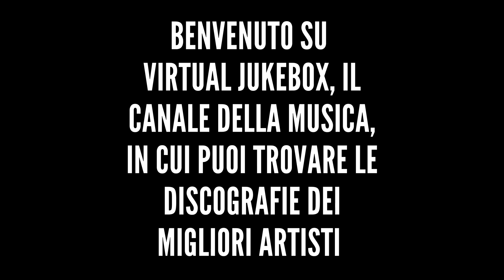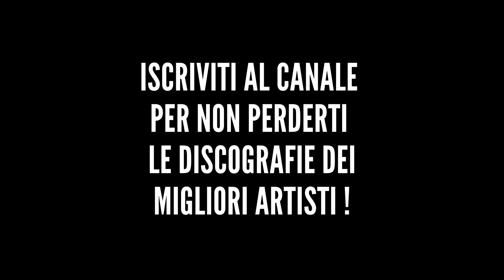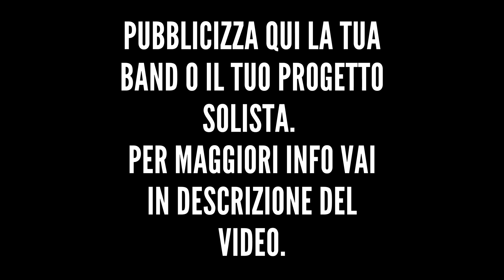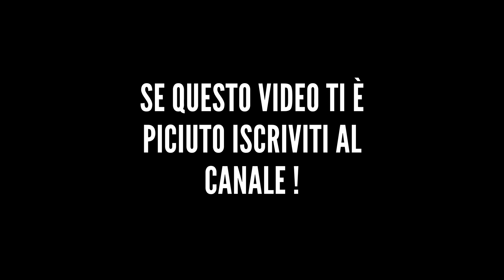Subsonica - Piombo - HQ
Esempio: vjbx subsonica nuvole rapide

*Altre discografie*

*Testo*

Chiazze di sangue, giornate di sole
Le dita sull'asfalto, l'arma già scarica
Giovane vita in un gesso sottile
Tutto finisce, in terra resta una sagoma
Fanti e pedine, scacchiere di morte
La merce nel sistema è l'unica regola
Rischiare tutto e non essere niente
Nel male scuro che travolge ogni pietà
L'aria è più pesante che mai quando un fantasma ci ruba l'ossigeno
Quando il futuro è solo piombo su queste città
Sotto una cupola che sembra la normalità
L'aria è più pesante che mai e brucia tanto che manca l'ossigeno
Troppi silenzi in quel cemento che già sanguina
Troppe speranze nel mirino che ora luccica
Se un sogno non raggiunge neanche il mattino
Se le illusioni sono scorie di umanità
Come fare a coniugare un verbo al futuro
Quando il futuro è solo appalto di tenebra
Dentro una terra di sole e veleni
C'è un paradiso infestato dai demoni
Spettri temuti con nomi e cognomi
Che tremano solo di fronte alla verità
Quella del coraggio di chi sfida l'oscurità
Quella di chi scrive denunciando la sua realtà
Le anime striscianti che proteggono l'incubo
Sotto la scorta di un domani che scotterà"
L'aria è più pesante che mai